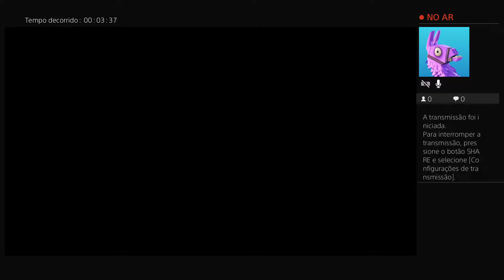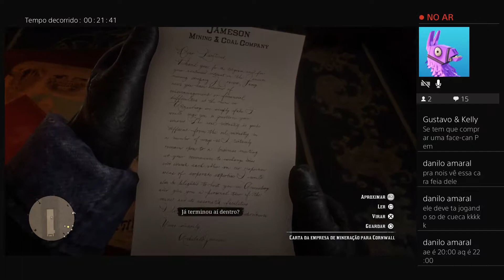Red dead redemption 2 o inicio